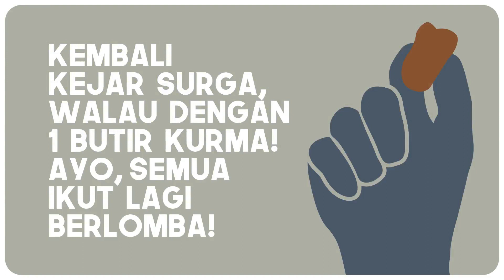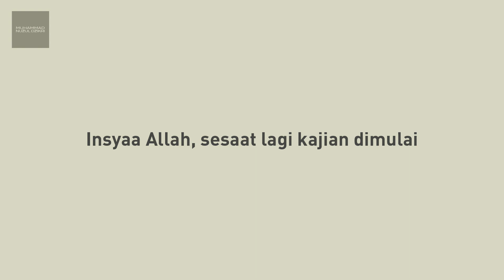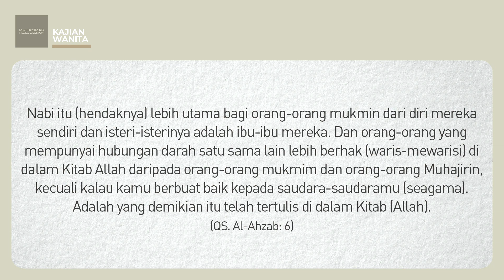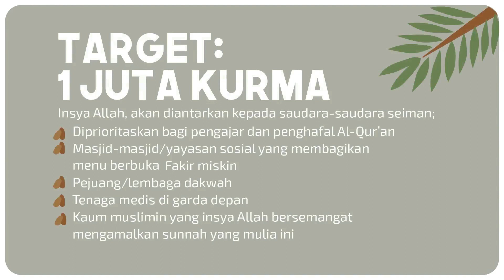30. MENELADANI 'AISYAH -RADHIYALLAHU'ANHA- KETIKA BERPUASA | Kajian Wanita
30. MENELADANI 'AISYAH -RADHIYALLAHU'ANHA- KETIKA BERPUASA
Kajian Wanita
Insyaa Allah setiap Senin jam 13:00​​
Di Channel Youtube: Muhammad Nuzul Dzikri
Bersama Ustadz Muhammad Nuzul Dzikri